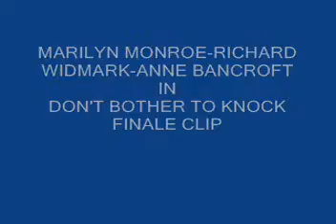DON`T BOTHER TO KNOCK-Marilyn Monroe 1952- final clip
Uno de sus primeros filmes, con un papel dramático, inolvidable dama del cine norteamericano.